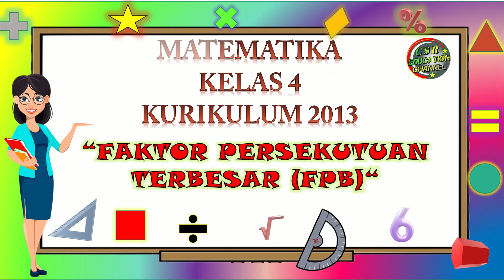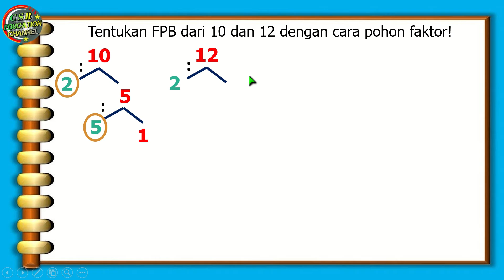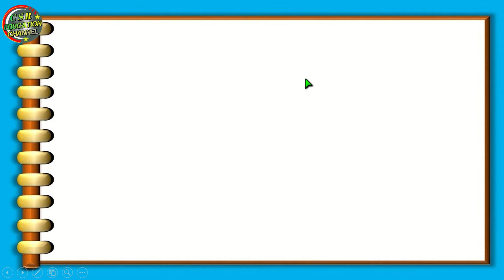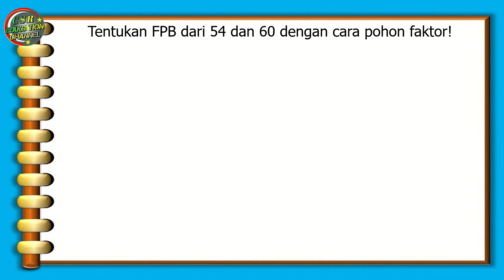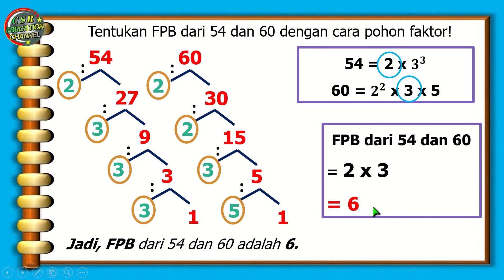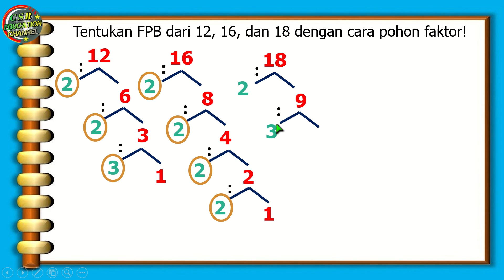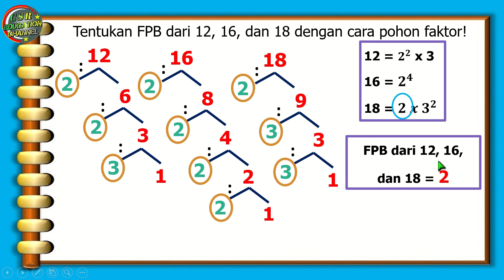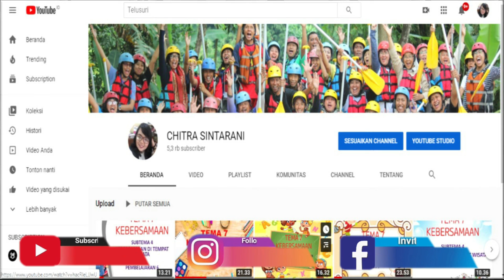Kelas 4 Matematika "FAKTOR PERSEKUTUAN TERBESAR (FPB)"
MATEMATIKA "FAKTOR PERSEKUTUAN TERBESAR (FPB)"

Pembelajaran ini :
a) Sumber : Buku Matematika Pemerintah Kurikulum 2013  Revisi 2018
b) Media : Power Point, dreamstime.com, freepix, msofficeskill.com
c) Editing : Filmora, Camtasia